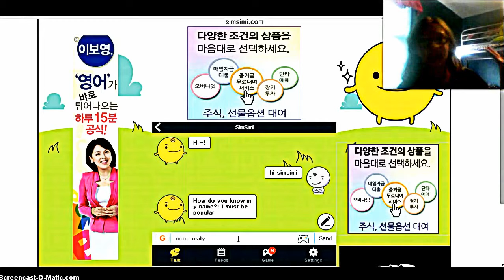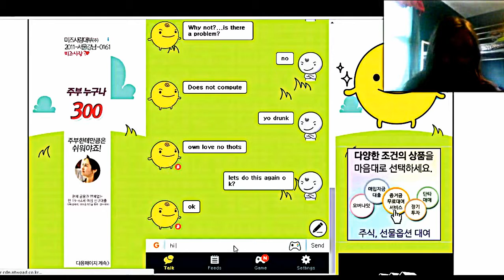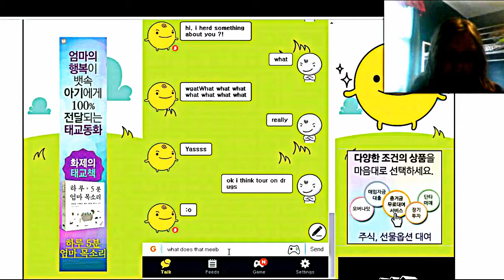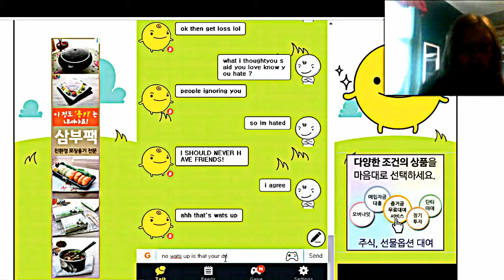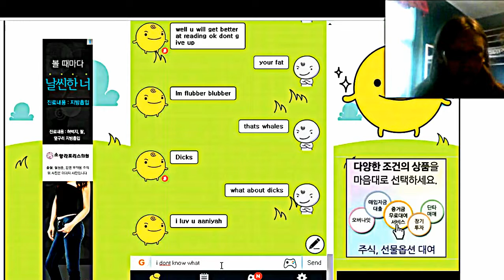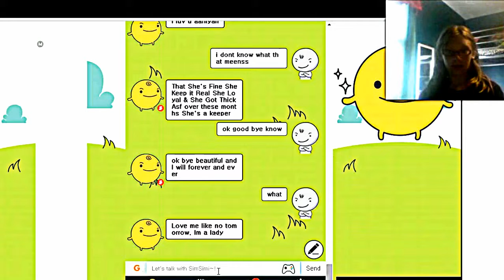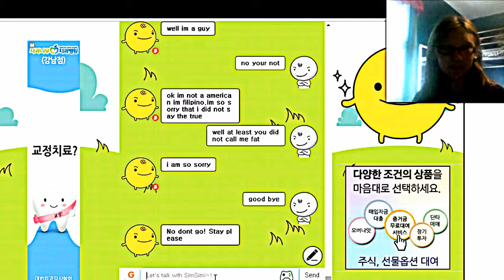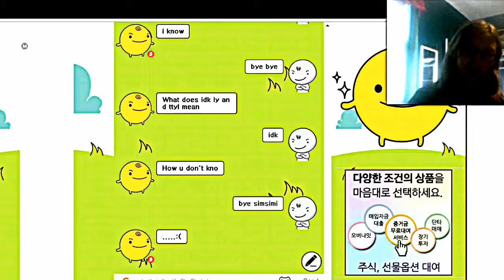My Edited Video